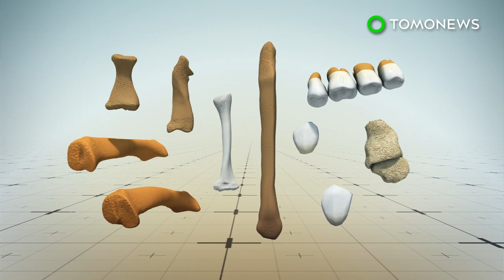Previously unknown human species discovered in Philippines - TomoNews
PENABLANCA, PHILIPPINES — Ancient remains found in a cave in the Philippines have led to the discovery of a tiny hominin species previously unknown to science.

SOURCES:
Nature, New York Times, National Geographic, CNN